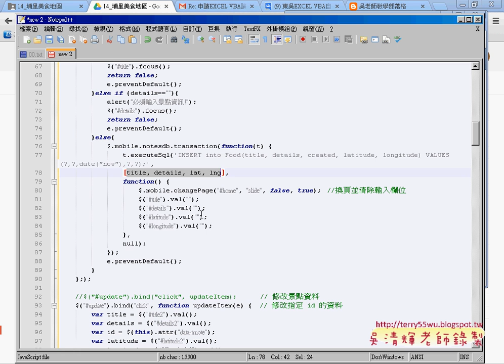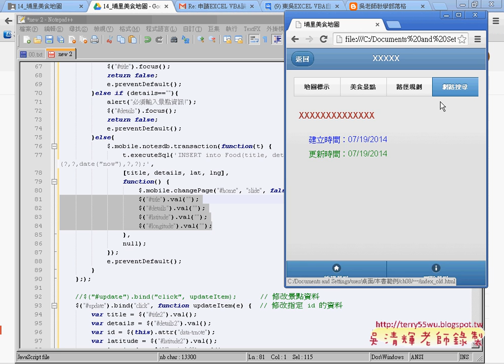08 如何新增與修改與刪除資料APP開發教學 吳老師1